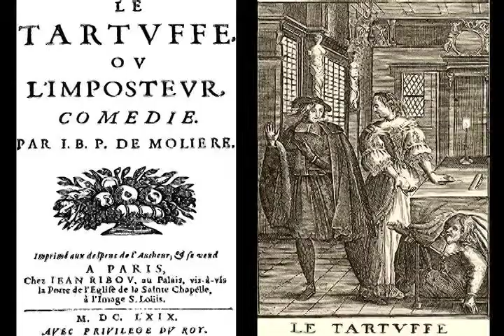WorkShop Tartuffisode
An inside look at the WorkShop Theater's production of Moliere's Tartuffe, directed by Charles E. Gerber and translated by Paul Weidner. Cast includes Charles E. Gerber, Ellen Dolan, Bill Tatum, Dee Dee Friedman, David M. Meade, Gerianne Raphael, Noah Keen, Natalie Smith, Jonathan Weber, Kelly Anne Burns, Mike Smith Rivera, and Ken Glickfeld.